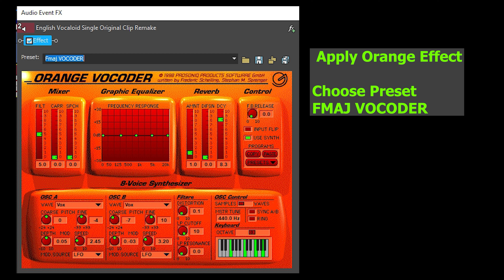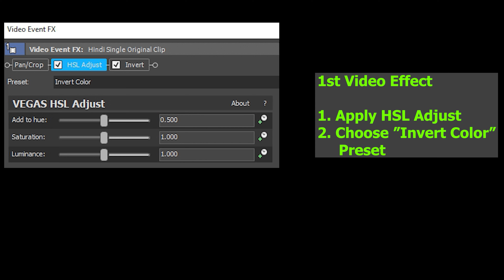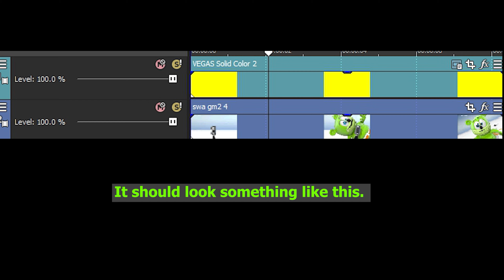(VIDEO TUTORIAL) 1 MILLION ENGLISH VOCALOID Gummy Bear Gummibär Song PART 4 | COOL VIDEO Effect EDIT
Language: ENGLISH
EFFECT USED: FMAJ VOCODER, G MAJOR 1, G MAJOR 2, G MAJOR 3, G MAJOR 4, G MAJOR 5
THIS VIDEO IS NOT INTENDED FOR KIDS, THIS COMES WITH A STEP BY STEP TUTORIAL FOR VIDEO EDITORS' REFERENCE.

Timeline
00:00 - Intro
00:04 - NAME OF REQUESTOR
00:08 - 1 Million Video
02:04 - REVERSE
04:00 - How to make FMAJ VOCODER IN VEGAS
04:50 - How to make G MAJOR 4 IN VEGAS
05:30 - How to make G MAJOR 1 IN VEGAS
06:00 - How to make G MAJOR 2 IN VEGAS
06:50 - Outro

Thanks!